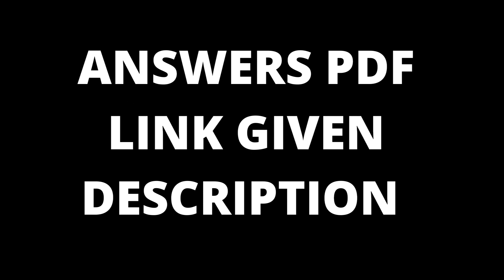12TH MATHS REDUCED MODEL 3 (2022)